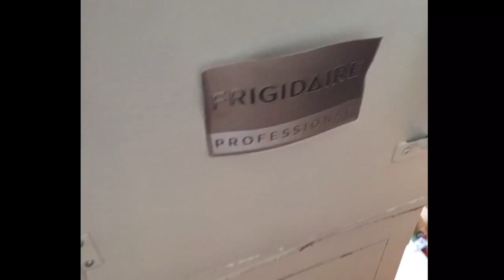The Fridge Halloween Costume (2016)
Here it is! It's done!